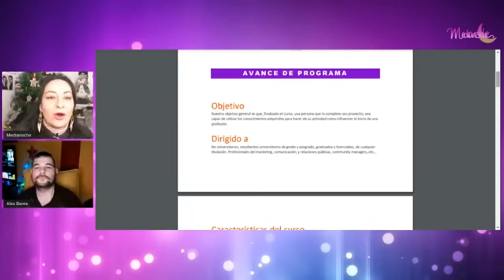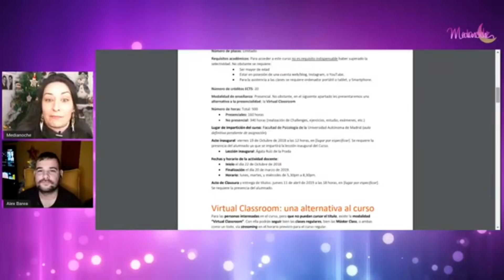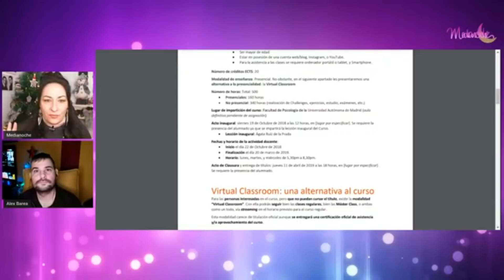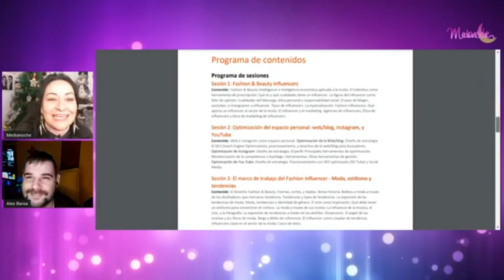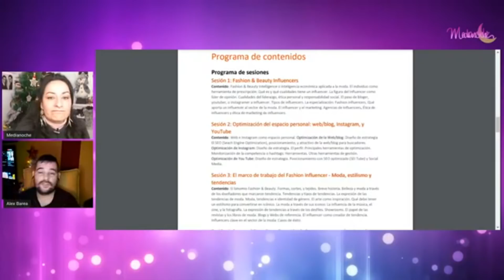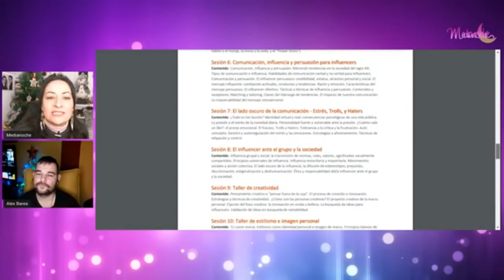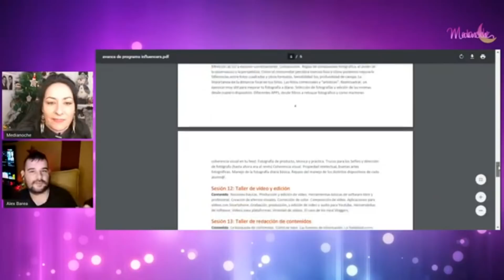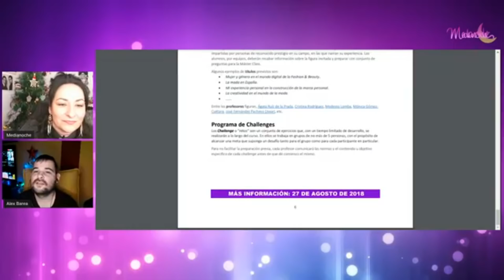Crean un Curso de Influencers en la Universidad de Madrid😳 Charlita con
Canal de Cine de Alex @AlexBareaTV